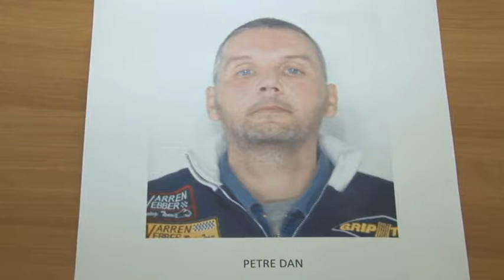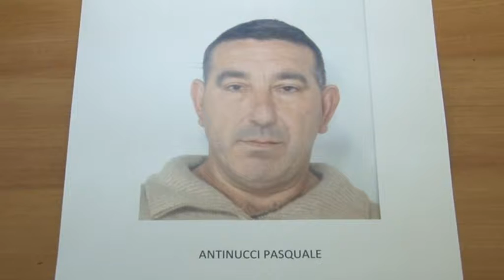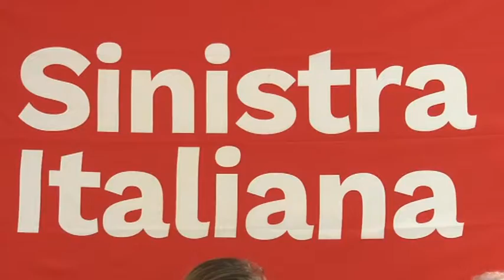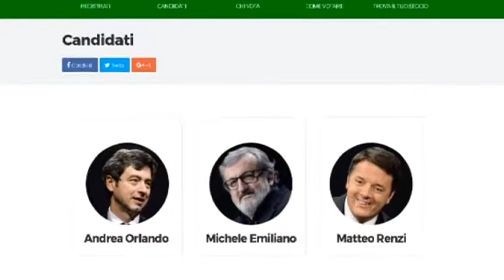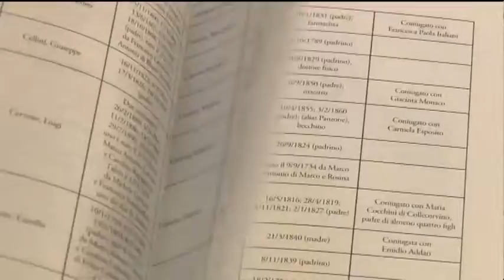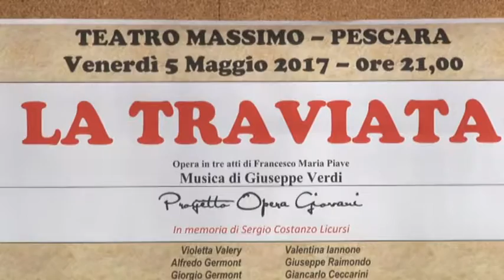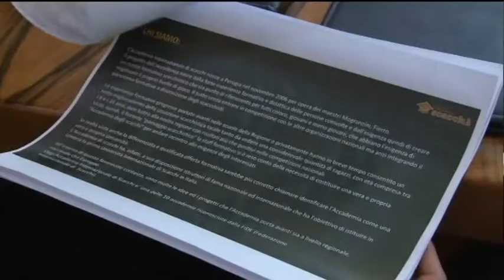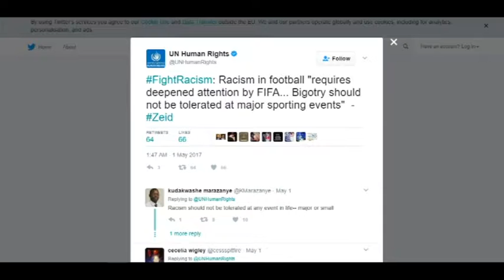TgSei Edizione della notte Martedì 2 maggio 2017